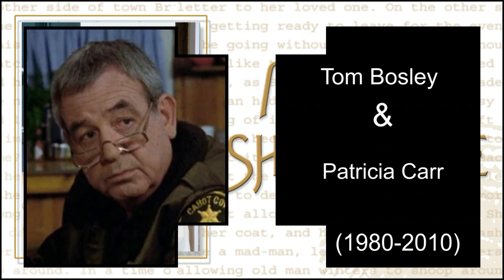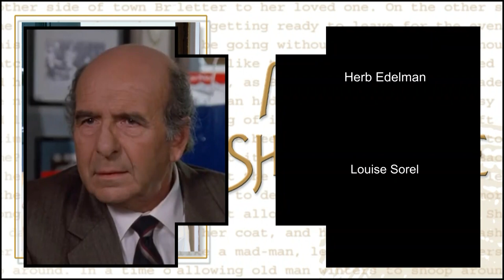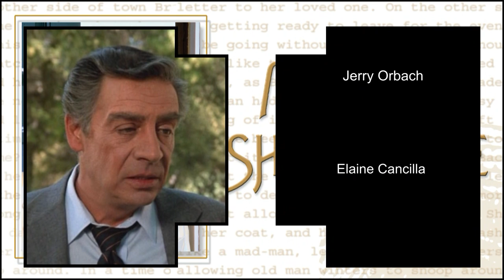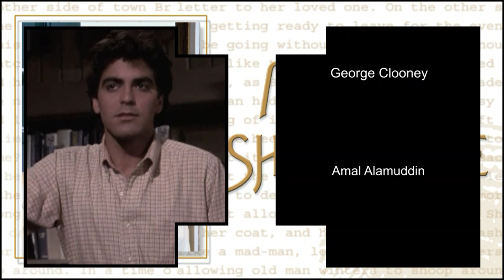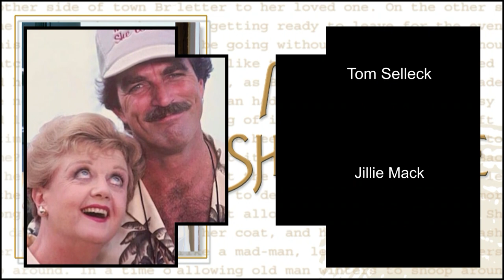29 Murder, She Wrote actors with their real life partners